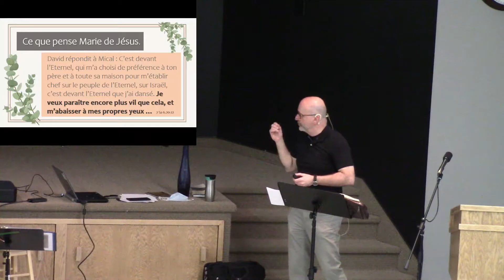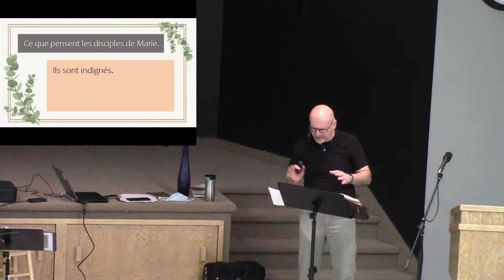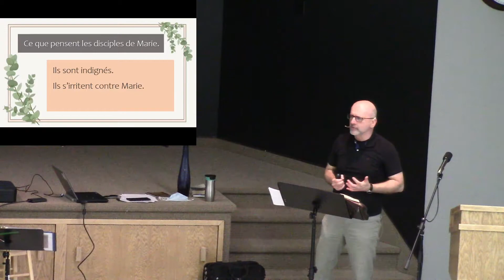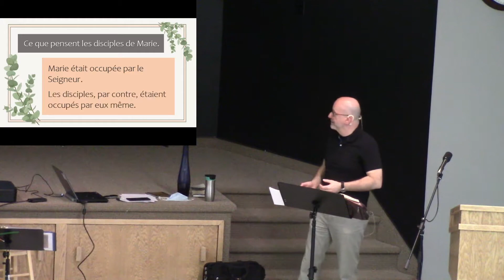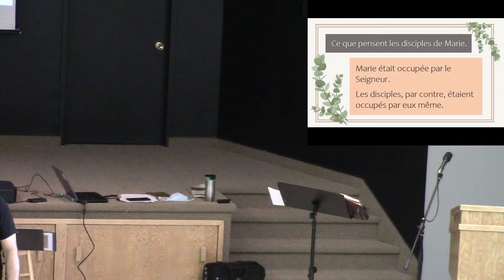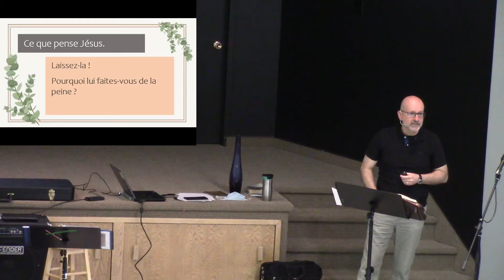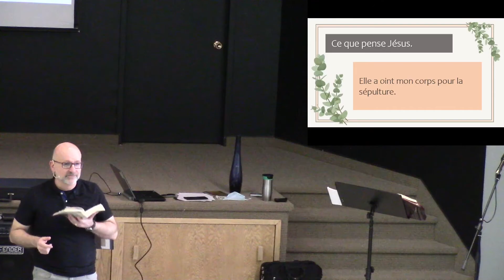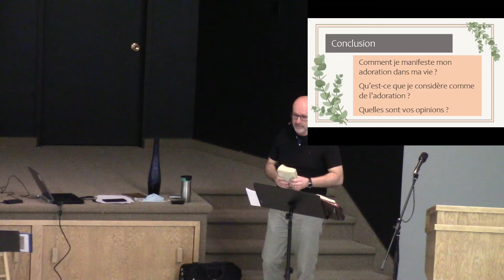Le parfum de Marie (Marc 14:3-9)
Enseignement donné à l'Église évangélique de Chicoutimi le 25 avril 2021 par Pierre Munger